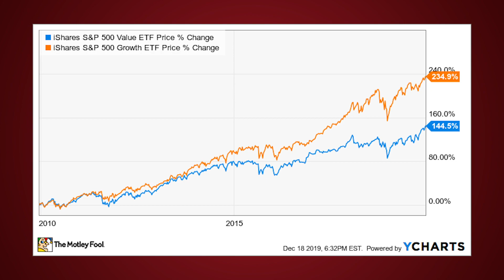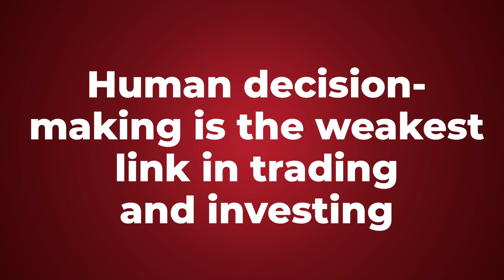How To Become An Expert Quantitative Strategist